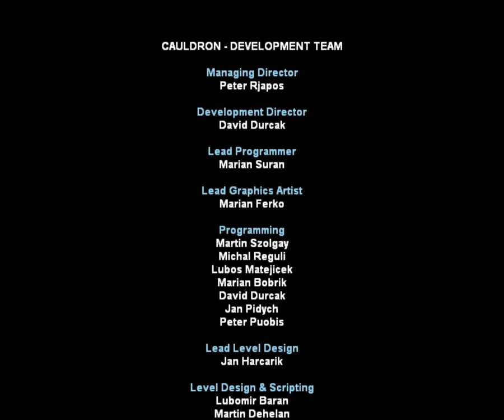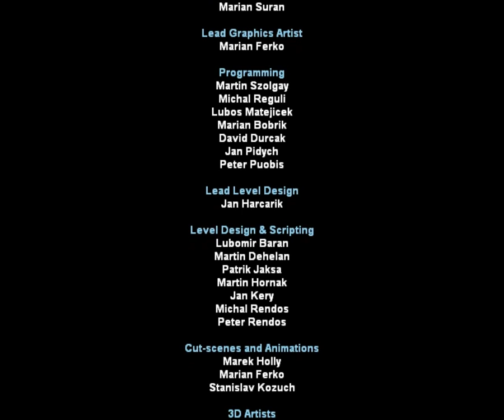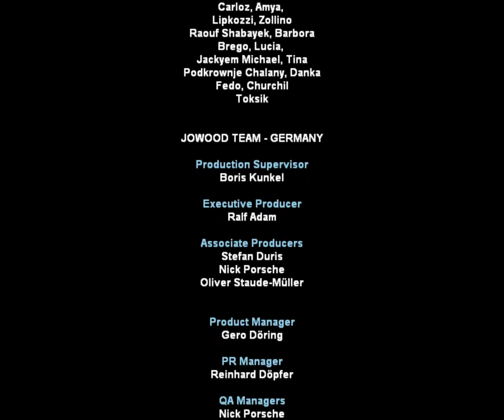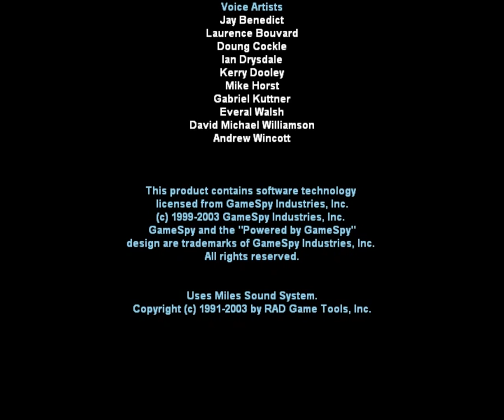Chaser Walkthrough Part 36 Lomonosov Crater - Outro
Chaser jest to gra FPS stworzona przez Cauldron i wydana przez JoWood Entertainment w 2003 roku. Wcielamy się tutaj w tajnego agenta Chasera który stracił pamięć w czasie wykonywania tajnej operacji.
Chaser is a first person shooter developed by Cauldron and published by JoWood Entertainment in 2003. We play here as Chaser, secret agent who has lost his memory when performing covert operation.